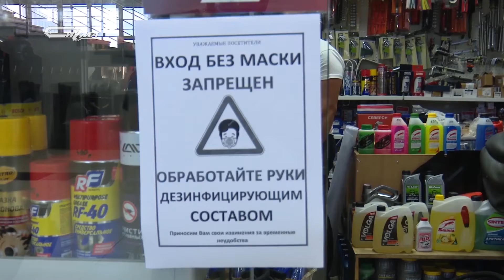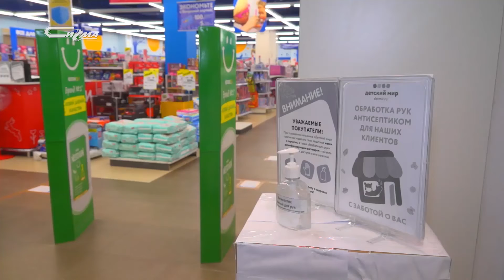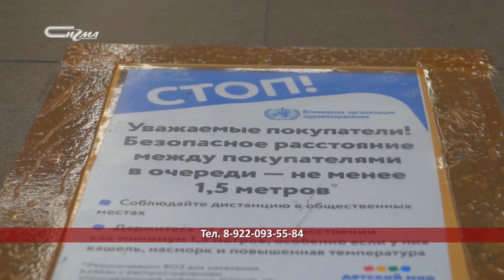Онлайн-встреча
Жители Нового Уренгоя задали вопросы заместителю главы города Андрею Ковалю, который курирует деятельность магазинов, салонов красоты и предприятий общепита